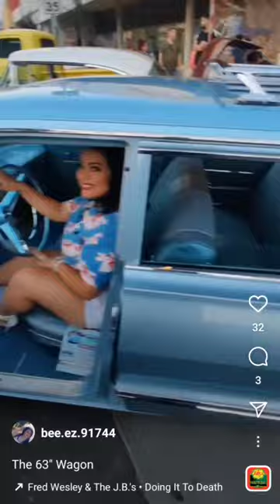63 Impala Wagon (I Don't Own The Rights To The Music)